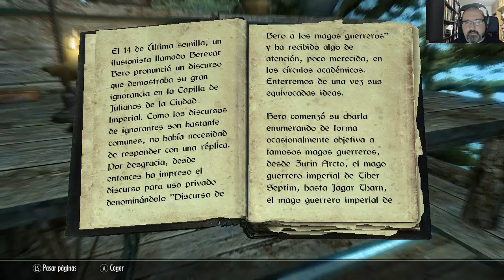Skyrim [018] - La capilla de Clavicus Vile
Aventuras y emociones mientras seguimos a nuestro nuevo amigo Barabas.